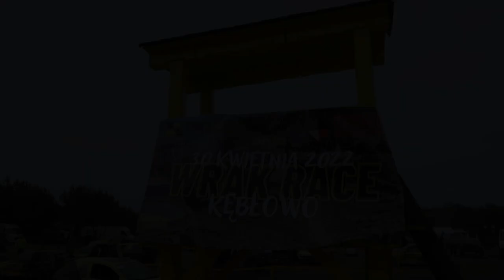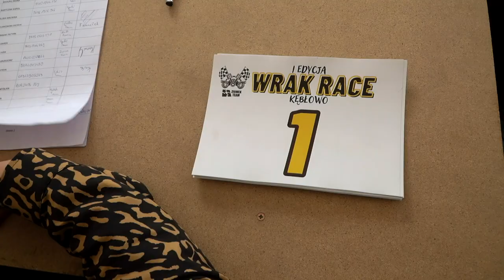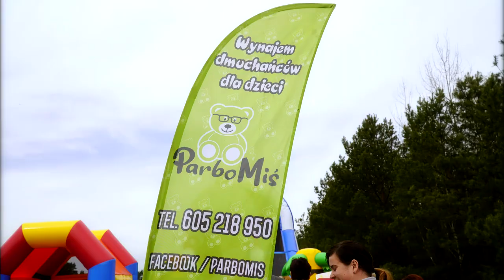Wrak Race Kębłowo 30 04 2022 Pierwsza Edycja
Hej Wrakowicze🏁🙋‍♂️🏎️😁Poniżej link do pełnej wersji relacji  z pierwszej edycji Wrak Race Kębłowo 😁🏁🏎️💪👍
Miłego oglądania 😁

A wszystkich głodnych  wrakowych zmagań zapraszamy na  Wrak Race Milicz😁 który odbędzie się 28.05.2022 🏁🏎️😁 Ziomek Team wybiera się na tą imprezę w sześć aut i liczymy na udane wraki 😁😜🏁💪👍